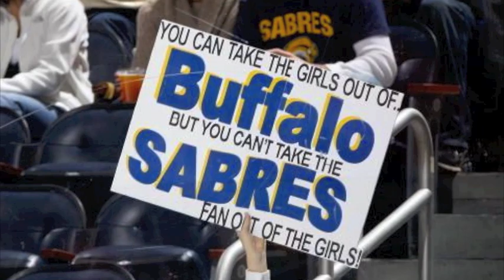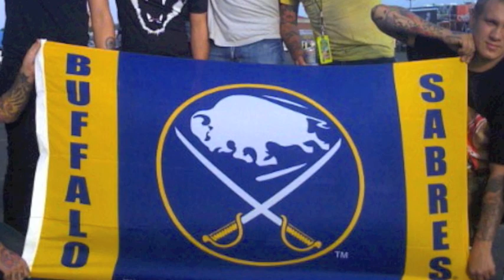It's a Belief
The Jambrones return with another anthem about their favorite hockey team, the Buffalo Sabres.  The song is available for purchase at iTunes, Amazon, Napster, and several other online retailers.  Make sure to find them on Facebook and Twitter (/jambrones)!

We got our logo back
But didn't start on track
Once it snowed Lindy took control
And started the attack

Then February came
We had Pegula Day
He said that we exist to win
So drop the puck, let's play

So pour it on Vanek, Stafford, and Kaleta
Shut 'em down Myers, Miller, and Sekera
This is our town in a brand new Sabres era
We're taking over in the east
Because winning's not a goal - it's a belief

We're gonna dump and chase
And punch you in the face
In the slot we'll block every shot
We're gonna set the pace

We'll need guts and grit
On each and every shift
Hit the ice and don't be nice
Make sure the lamp gets lit

We're here for just one reason
Get out of the way
Buffalo's in the post season
And we're here to say - OUR TIME IS NOW

Hey Niedermeyer, Leopold, Grier and Gerbe
Hecht and Gaustad, Montador and Mancari
Boyes and Butler, Pominville, Weber, Ennis
McCormick, Morrissonn, Connolly and Jhonas
Grab your skates, lace 'em up and keep them sharpened
Finish checks, gain the zone and make it happen
And maybe somewhere way up there in Hockey Heaven
We'll get a hand from our man, #7